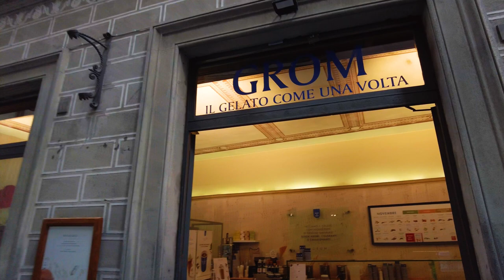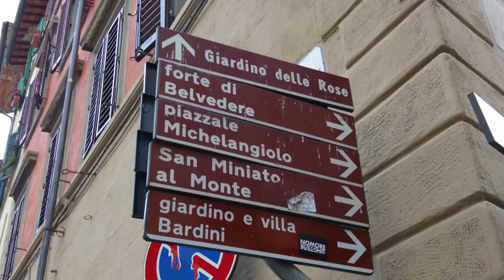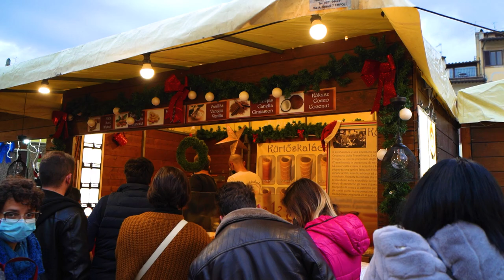คริสต์มาส​ มาร์เก็ต​ เมือง​ florence​ อิตาลี​ | VLOG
• Florence หนึ่งในเมืองที่โรแมนติกที่สุด
ของอิตาลีนี่เป็นเมืองที่สวยน่ารักมาก
เรามาครั้งที่ 2 แล้วก็ยังชอบไม่มีเปลี่ยน
และแน่นอนช่วงที่เรามาเป็นช่วงใกล้วัน
คริสมาสต์พอดีที่นี่เลยมีการจัด Christmas Market ขึ้น
เราเลยจะพาไปดูบรรยากาศว่าของจริงมันเป็นยังไง

0:00 เปิดรายการ
2:06 รับประทานอาหาร
3:02 GROM
3:50 Cathedral of Santa Maria del Fiore
4:46  Anabaptist Of Saint John
6:09 Ponte Vecchio
9:58 Christmas Market

Credit
Producer  : Bas
Cretive      : M , Patt
Edit           : Xen
VIdeo       : Bas , Belle
Camera Gear
- Sony A7C
- Osmo Action
- Osmo Pocket